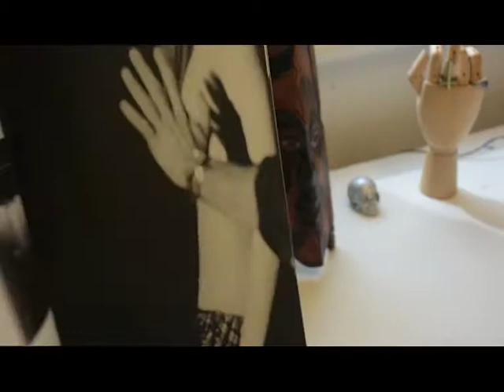Mcqueen inspiration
Personally  for me Alexander Mcqueen has influenced my work in many ways, from my fine art paintings to the garments I create, his Avant Garde style and references to primitive costumes are the reason he is still the king of Haute Couture to this present day.